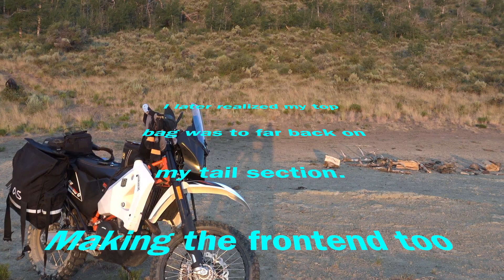Vlog 2- KTM 690 Las Vegas to Alaska.. SE Of Jawbidge Idaho.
It was nice to finally get on dirt and camp for the night. I woke up to a spectacular sunrise. This was North of Elco Nevada. I never knew how beautiful Northern Nevada is. If you ever come threw this area. Watch for curious cows :)